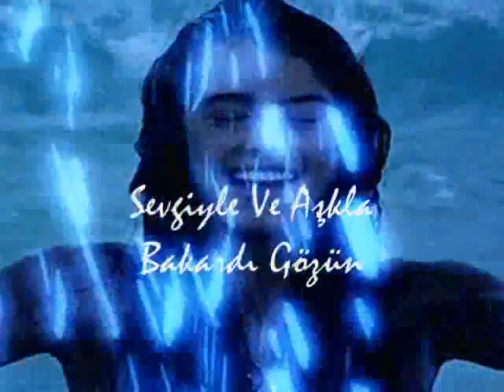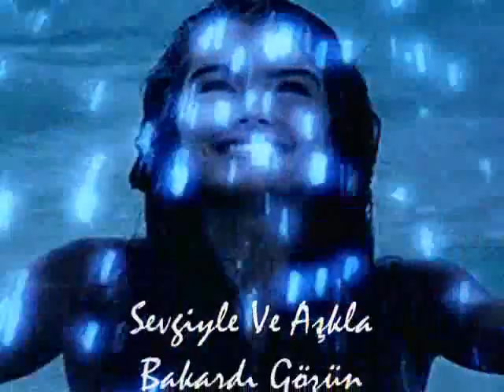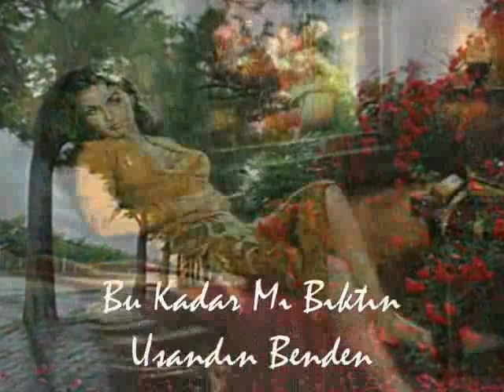MURAT DEMİRHAN Aylar oldu canım haber yok senden